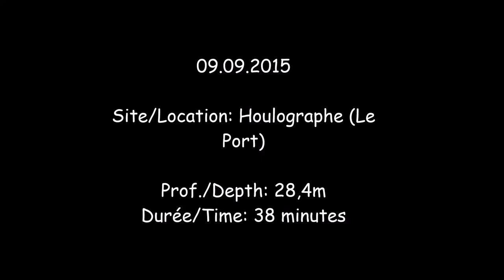Leptosephalus au Houlographe (Le Port 97420) - Reunion Island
Antennaire géant (Antennarius Commerson) et Leptosephalus (à partir de 3'20).